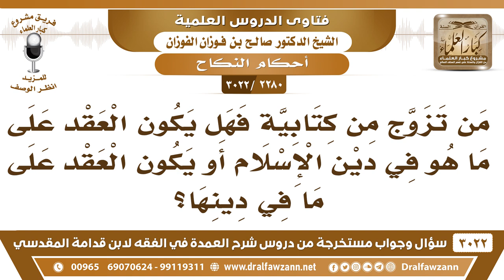[2280 -3022] إذا تزوج الرجل بامرأة من أهل الكتاب، هل يكون العقد على ما هو في دين الإسلام؟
-"[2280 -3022] السؤال: من تزوج من كتابية فهل يكون العقد على ما هو في دين الإسلام أو يكون العقد على ما في دينها؟
الجَوَابُ: على ما في دين الإسلام، إيجاب وقبول ومهر.
للاشتراك في قناة الشيخ صالح الفوزان

للاستفسار والإقتراحات والدعم
رئيس الفريق
لمشروع كبار العلماء